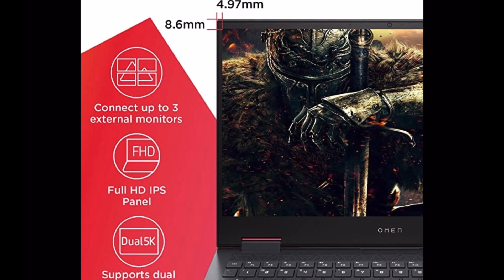Hp omen 15 2020 1650ti,1660ti Ryzen variant back on stock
Hp omen 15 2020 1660ti

Hp omen 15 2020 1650ti

Latest AMD laptop 2021
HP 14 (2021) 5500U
HP 15(2021)  Ryzen 5 5500U
Lenevo Ideapad 3 Ryzen 5500U
Lenovo IdeaPad 5 5700U
Acer Aspire 5 AMD Ryzen 5 5500U
Acer Aspire 7 5500U
Dell Inspiron 7415 14" FHD Touch 2in1 5500U
Dell Inspiron 7415 14" FHD Touch 2in1 5700U
ASUS VivoBook Ultra K14 (2021), Ryzen 5 5500U
ASUS VivoBook Ultra K14 (2021), Ryzen 7 5700U
ASUS VivoBook Flip 14 (2021), Ryzen 5 5500U
Zenbook 13 oled   5500U
Zenbook 13 oled   5700U
ASUS ZenBook 14 (2021)Ryzen 5 5500U

Lenovo IdeaPad 3 2021
VAIO SE14 11 th gen
Dell Inspiron 5418 14 i5 10300H
Dell Inspiron 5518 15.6 i5 10300H

Latest 11th gen 2 in 1
Lenovo IdeaPad Flex 5
HP Pavilion x360
Lenovo IdeaPad Slim 5i
ASUS VivoBook Flip 14
ASUS ZenBook Flip 13 OLED
Dell Inspiron 7415
Dell Inspiron 5406
Dell Inspiron 7306
HP Envy x360
Hp spectre x 360
Gaming laptops

New rtx 3050 ,3050ti laptop
ASUS Zephyrus G14 RtX 3050
ASUS ROG Strix G17 3050
ASUS ROG Strix G17 3050ti
ASUS TUF Gaming F15 (2021) i5
ASUS TUF Gaming F15 (2021) i7